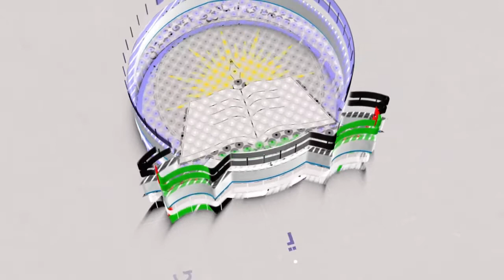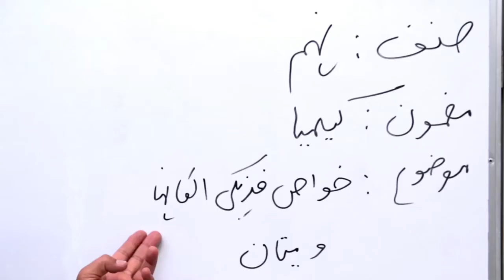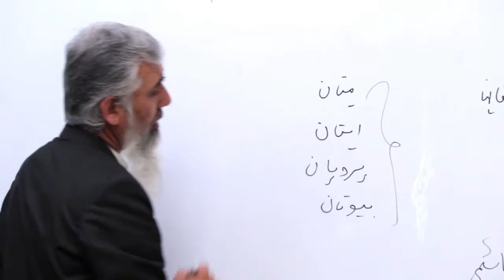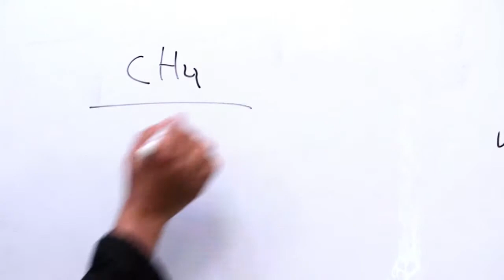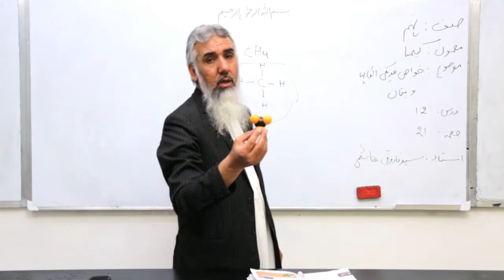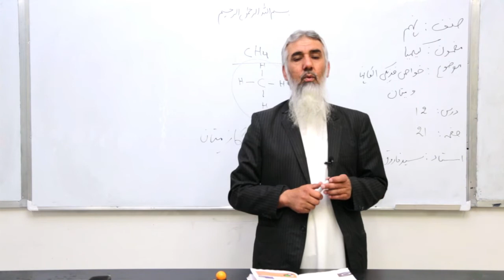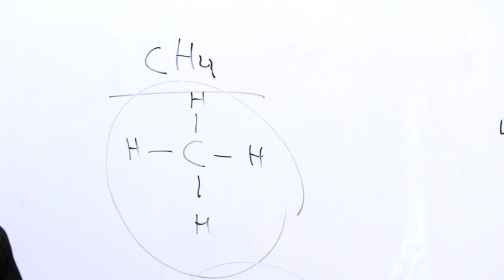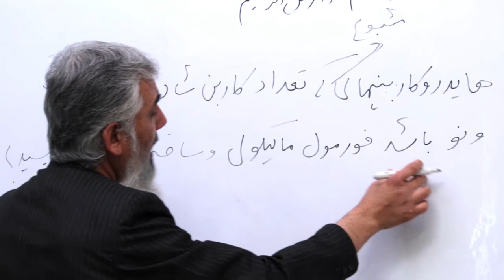صنف نهم مضمون کیمیا درس 12 عنوان خواص فزیکی الکان ها